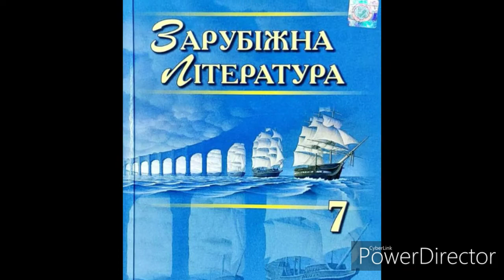Зарубіжна література//7 клас//ст.ст 95 К.Галчинський "Пісня про солдатів Вестерплятте.